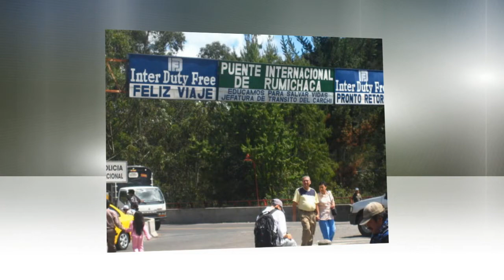Somos Ecualombianos - Ruber Vallejo - Mery Ruiz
Autor: Luca´s
Producción : Luca´s Musik Puerto Caicedo Putumayo